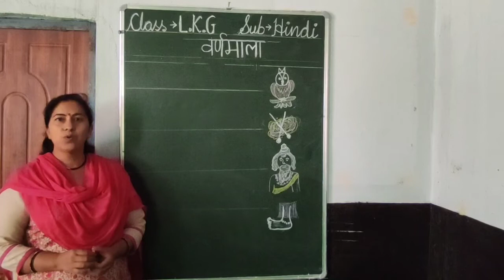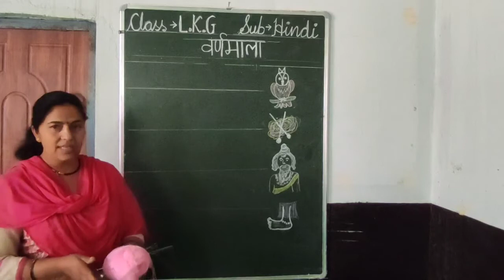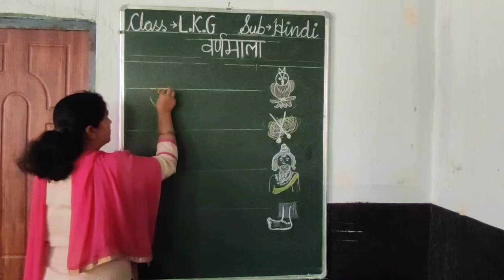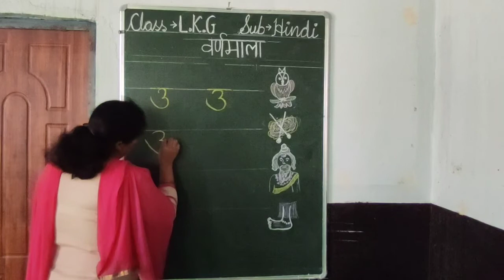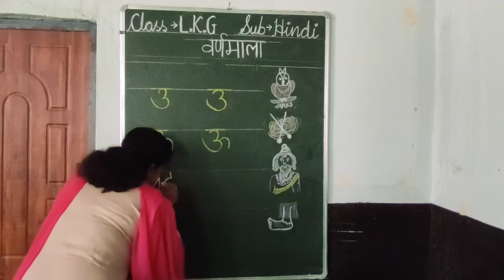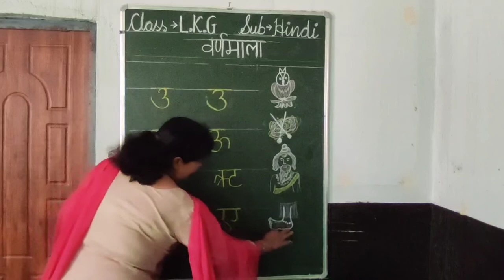LKG Hindi Varnamala